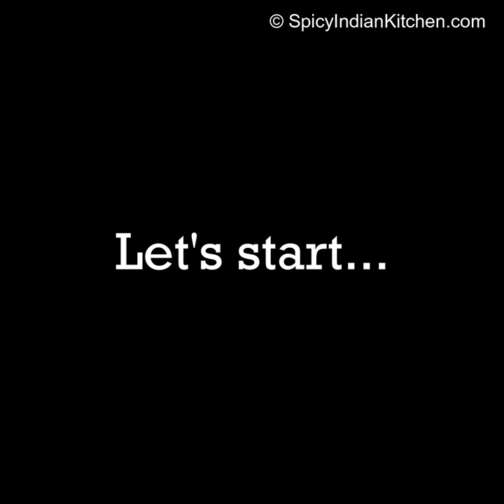Rava Idli recipe | Rava idli in Tamil | How to make rava idli | Instant rava idli | sooji idli